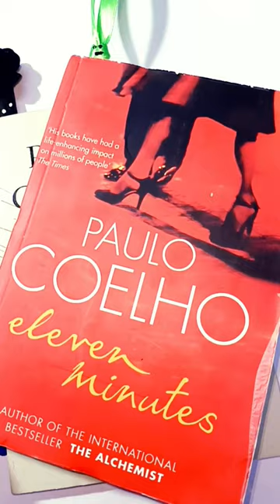bookmark art artist craft book handmade diy diycraft booklover